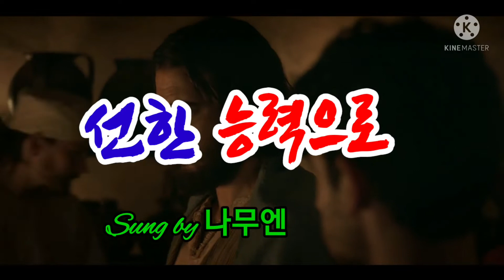선한 능력으로(By Gentle Powers) | By 나무엔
영상 배경
예수님 첫번째 기적
물로 포도주를 만드심(Jesus turns water to wine)

디트리히 본회퍼(Dietrich Bonhoeffer) 목사는 1906년 2월 4일 독일 브레슬라우에서 정신과 의사인 칼 본회퍼와 파울라 본회퍼 사이에서 여섯 번째 아들로 태어났으며 1923년 튀빙겐 대학교와 베를린대학교(현 베를린 훔볼트 대학교) 그리고 유니언 신학교에서 유학을 했다. 독일 루터교회 목사이자, 신학자이며, 반 나치 운동가이다. 고백교회의 설립자 중 한 사람이다.
이번에 소개하는 “선한 능력으로” 는 제2차 세계 대전 당시 디트리히 본회퍼 목사가 1944년 약혼자에게 성탄절을 맞이하여 감옥에서 죽음을 앞두고 마지막으로 쓴 편지 내용입니다. 옥중 서신으로서 그의 마지막 편지 시에 독일 교회 음악가 지그프리트 피에츠(Siegfried Fietz)가 곡을 붙여 만든 찬양곡입니다.
본회퍼 목사는 반 나치 운동으로 대항하다 히틀러 암살을 모의했다는 죄목으로 투옥 중 제2차 대전 종전을 한 달여 앞둔 4월 9일, 39세에 교수형으로 생애를 마쳤습니다.
목숨을 잃을 것을 알면서도 하나님의 선한 능력으로 보호받고 있으며, 앞으로 일어날 일들을 믿음으로 기대하신다는 본회퍼 목사의 고백, 싸늘한 감옥에서 두려움으로 떨리고 외롭고 슬픈 옥중의 시한부 인생 가운데에서도 오히려 그의 신앙이 더욱 견고하여 선한 능력의 고백이 넘쳤을까 생각해보며 그 까닭은 무엇이었을까 묵상하게 됩니다. 그의 영혼을 감싸 안는 하나님 선하고 강한 힘과 능력임을 확신합니다. 그렇기에 그의 육신의 몸은 묶여 있었을지라도 그의 영혼은 한없는 자유함을 누렸습니다. 우리 성도는 당장의 눈앞에 보이는 고난을 이겨 승리하는 것이 아니라 최후의 승리를 믿습니다. 현재 Covid-19으로 고난의 터널을 지나며 사방이 막히고 더 이상의 소망이 없다고 느껴질 때 하나님의 선한 능력을 날마다 간구함으로 하나님의 선한 능력이 풍성히 임하고 살아계신 하나님의 일 하심을 기대하며 소망합니다.
[출처] 선한 능력으로|작성자 라오디안